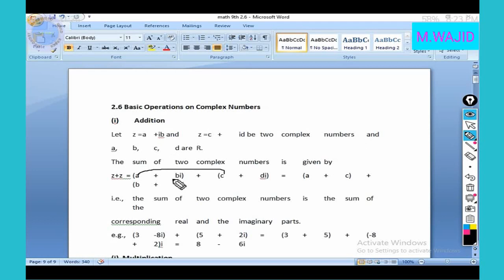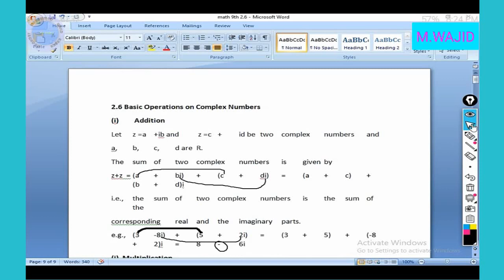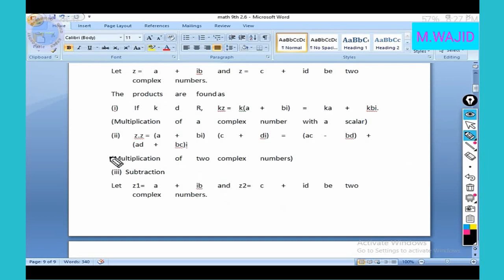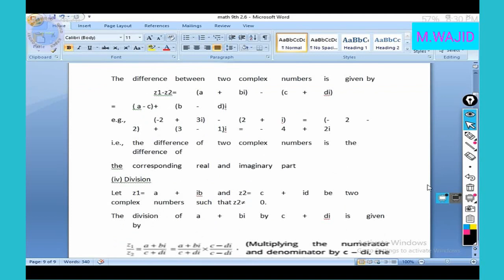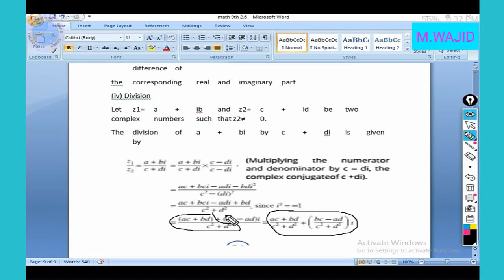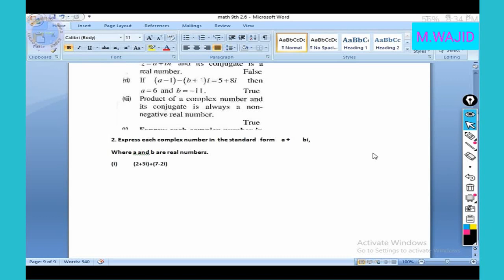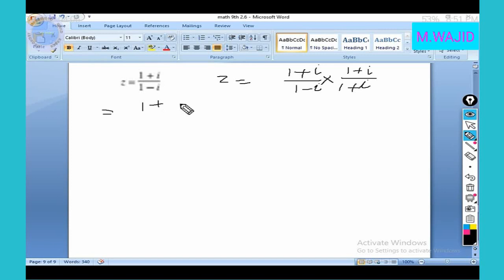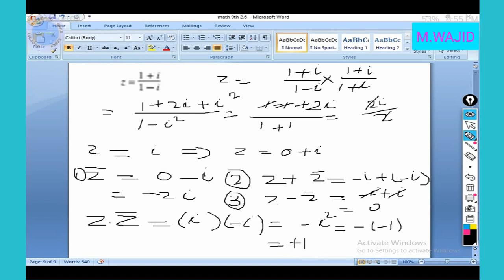EX 2.6 CHAPTER 2 MATH 9TH ~ MATH 9TH SCIENCE CHAPTER 2 EXERCISE 2.6~OPERATION ON COMPLEX NO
Is exercise mn mn n software ko use kia h i hope mera ye method apko pasand ay ga
Aj ka ka course h hamara operations on Complex no keh Complex no ko add, subtract, multiple,devide kis trah kia jata h